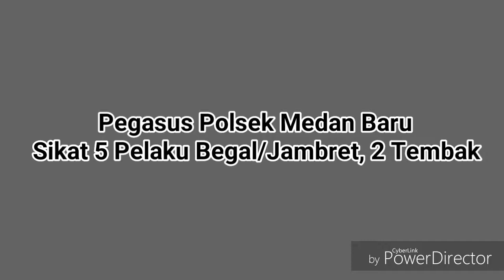Pegasus Polsek Medan Baru Sikat 5 Pelaku Begal/Jam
Pegasus Polsek Medan Baru Sikat 5 Pelaku Begal/Jambret, 2 Tembak